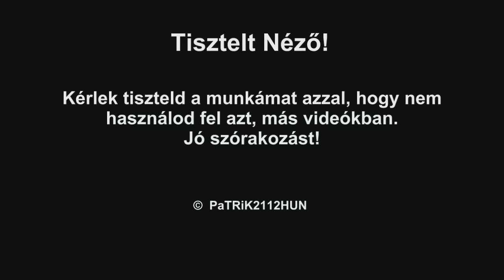World of Tanks - JadgPanther: Tank ász/ Ace Tanker (Tier IX - 5000 sebzés) [HUN] [M] [HD]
Magyar Kommentárral!i!
Legújabb videómban sikerült megszerezni a Kiváló sofőr jelvény, Tankászt a JagdPantheremre, ami ugyebár egy hetes tank, mégis megállja a helyét a kilences szinten is, persze csak akkor, ha úgy használjuk, ahogyan egy páncélvadászt kell.